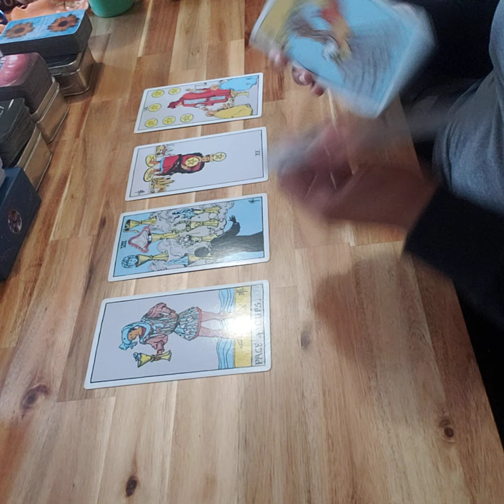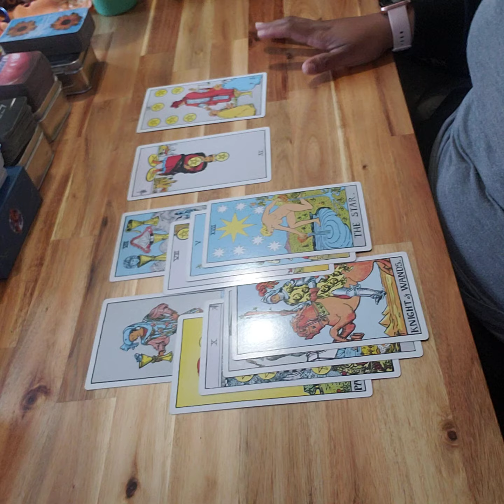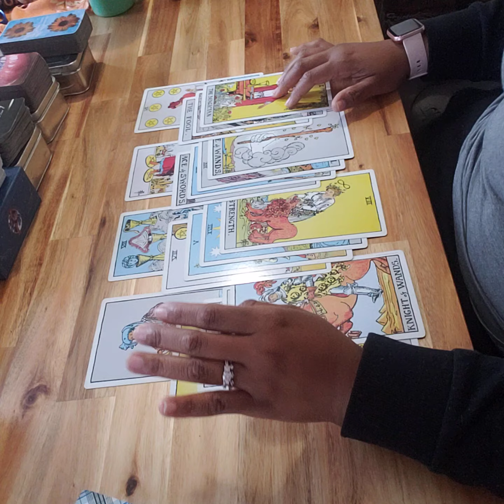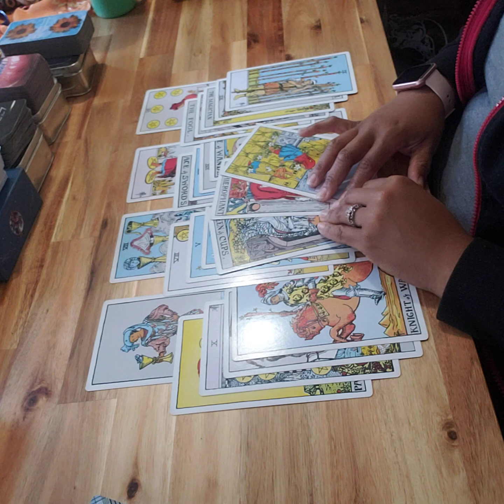VIRGO-SO THE KIDS HAVE TO SUFFER BECAUSE YOU'RE MAD?? WOW🙄🙄🤨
OCTOBER SPECIAL!!!

$50 PERSONAL READING